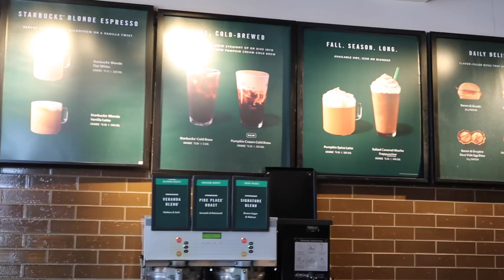VLog 294 ll cùng nhau tản bộ và thách thức vợ chồng chú tám mua Starbucks coffee